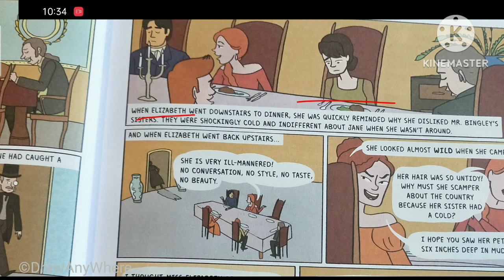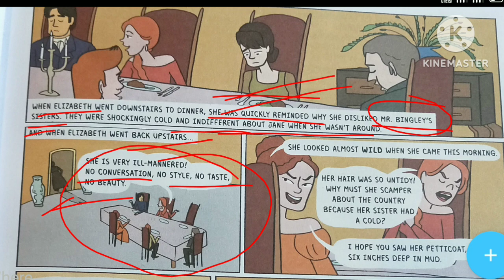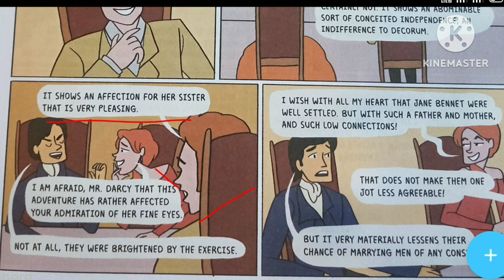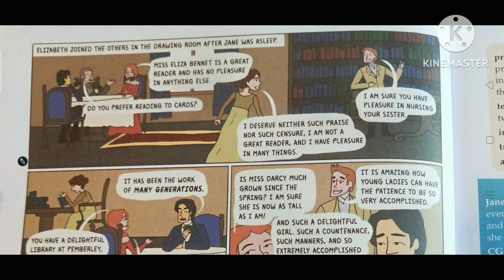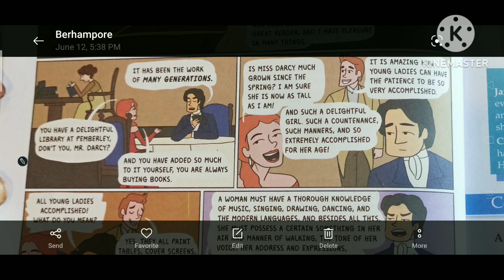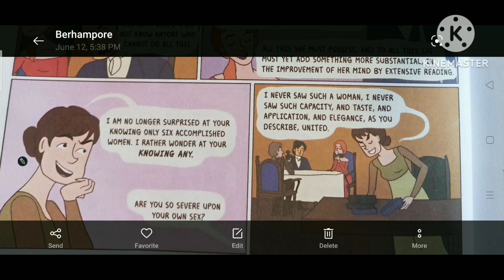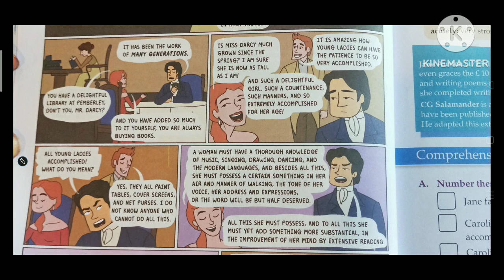New Aster class 8 / pride and Prejudice class 8